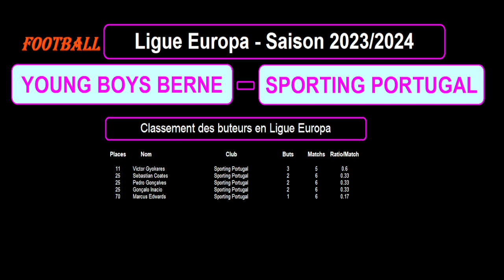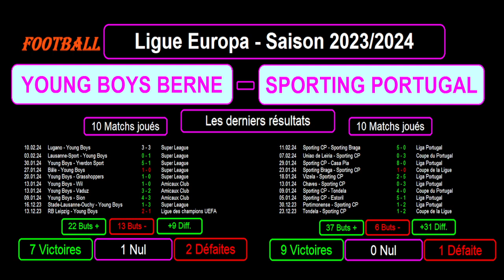YOUNG BOYS BERNE - SPORTING PORTUGAL : 16ème de Finale Aller - Ligue Europa Saison 2023/2024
Je vous présente le match de football de 16ème de Finale Aller de la Ligue Europa 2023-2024, match du 15/02/2024 : Young Boys Berne contre Sporting Portugal.

Je vous présente le parcours de ces 2 équipes pour en arriver à ce stade de la compétition avec les stats, le classement des buteurs des joueurs des 2 équipes dans la ligue Europa, les résultats des 2 équipes sur les 10 derniers matchs toutes compétitions confondues avec les stats, les compositions éventuelles des 2 équipes avec les tactiques et stratégies.